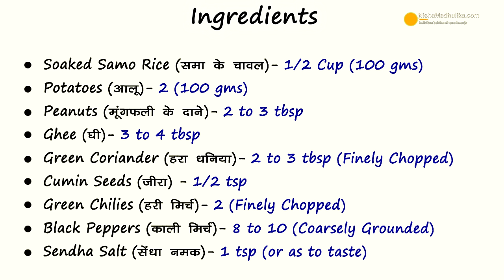Samvat Rice Khichdi navratri Special | समा चावल खिचडी | Farali Samak or Morthan Khichdi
How to make Vrat khichadi using Samak Rice - Navratri Special Recipe

Ingredients for Samavat rice Khichdi
Soaked Samo rice (समा के चावल) -1/2 cup (100 gms)
Potatoes (आलू ) - 2 (100 gms)
Peanuts (मूंगफली ) - 2 to 3 tbsp
Ghee (घी ) - 3 to 4 tbsp
Green chilies (हरी मिर्च ) - 2 (finely chopped)
Black pepper (काली मिर्च ) - 8 to 10 coarsely ground
Sendha Salt (सेंधा नमक ) - 1 tsp (or to taste)

How to make Samak rice Khichdi

Getting Ready:
1. Wash, clean and soak samo rice in water for 30 minutes, when soaked, remove excess water from it.
2. Wash peel and cut potatoes in small pieces.

Making:
3. Heat vessel for Khichdi, put 2 tsp ghee to the vessel. Turn on flame. Let the ghee heat up. Add 1/2 tsp cumin seeds. Slightly roast. Keep the flame low.
4. Reduce flame. Add chopped green chili and coarsely ground black pepper. Slightly roast it for 1 to 2 minutes. Add soaked samo rice then add 2 cups water, mix well. Add sendha salt. Stir well.Cover and cook the khichdi for 3 to 4 minutes.Stir and check. Once puffy.
5. Turn on flame, put a pan to heat,  Add 3 to 4 tsp ghee. Put potatoes to fry. Once fried take them out in a plate. Now put peanuts to fry.Stir and roast. When brown it is roasted and ready.If the khichdi seems a bit dense then add 3/4 cup water to the peanuts boil it. Then add peanuts, water and potatoes to rice. Mix all well. Add green coriander, mix well , turn off flame

Serving:
6. Pour khichdi in a bowl, garnish with some ghee and green coriander. Serve it with curd, vrat special chutney or raita.